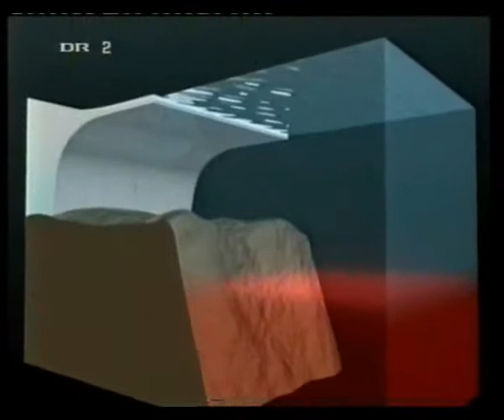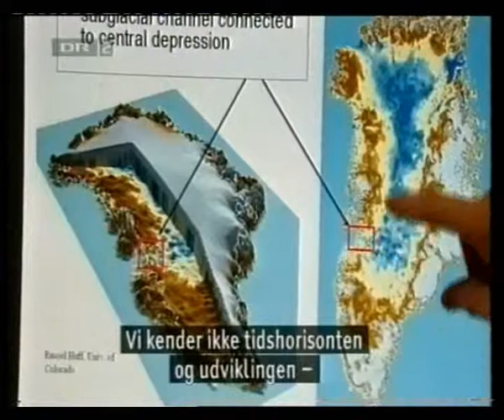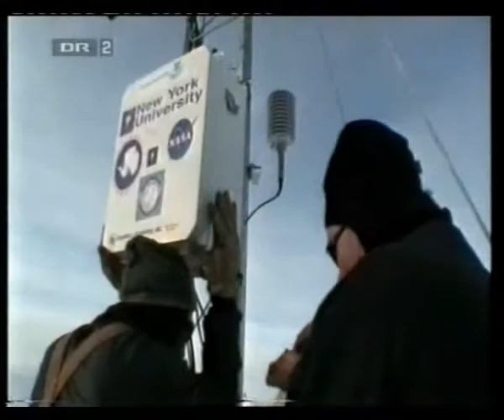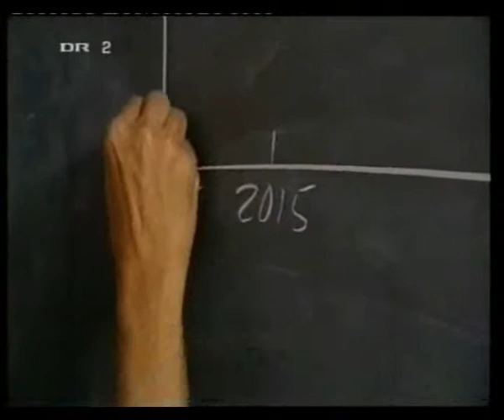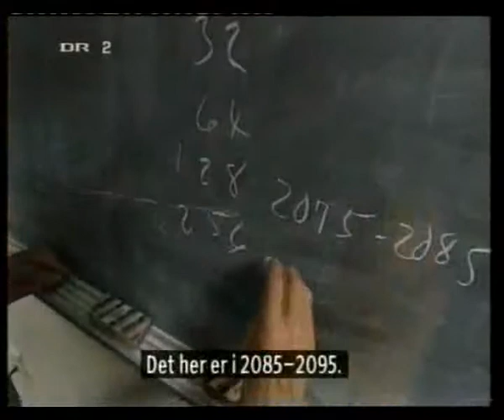VIDENOM Grønlands Indlandsis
Program fra Danmarks Radio